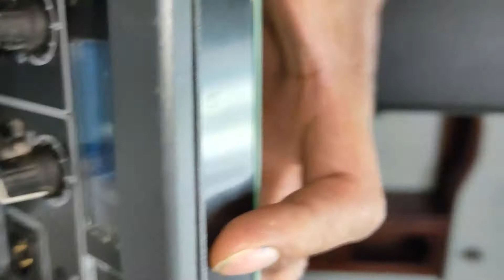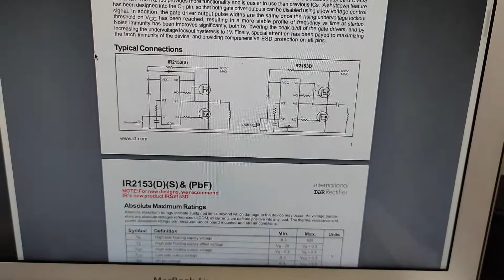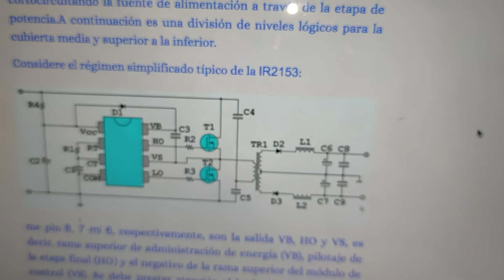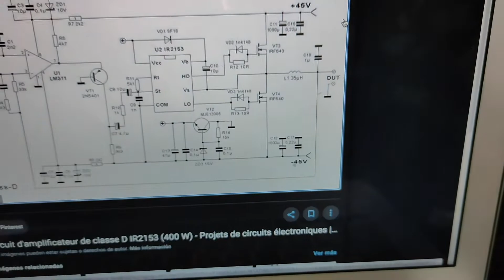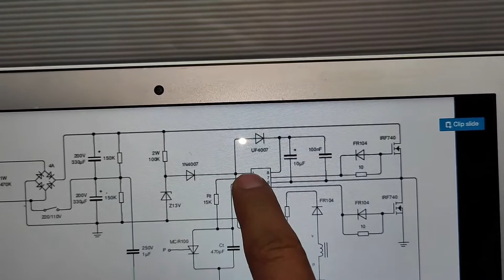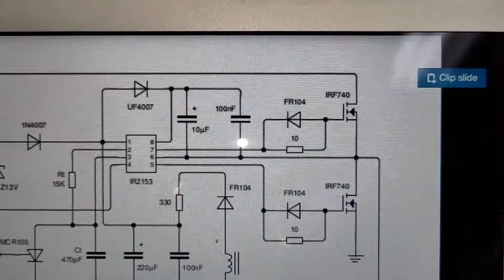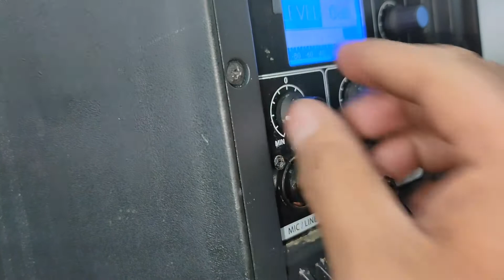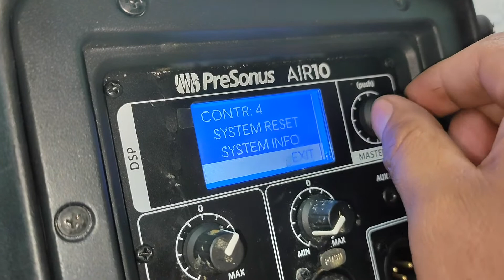Reparación de bafle activo Presonus Air 10, quema fusibles, fuente conmutada dañada.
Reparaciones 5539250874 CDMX